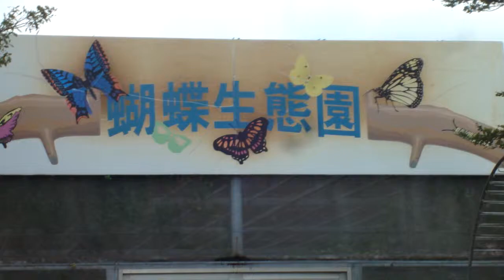兆豐農場爬蟲館